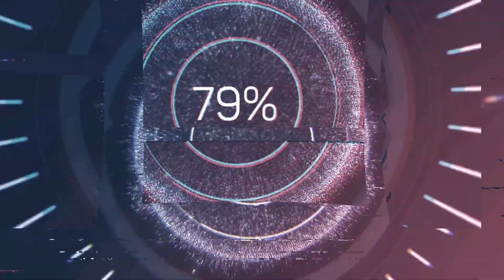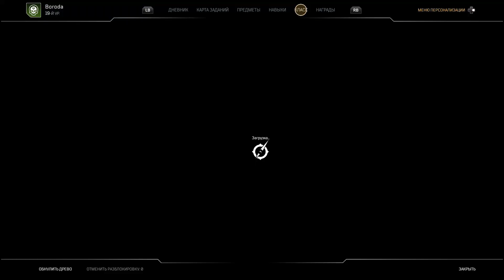ОБЩИЙ СБОР ► Boroda Play ► Прохождение игры Outriders gameplay #11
Жесткий бой с Матерью Выводка.